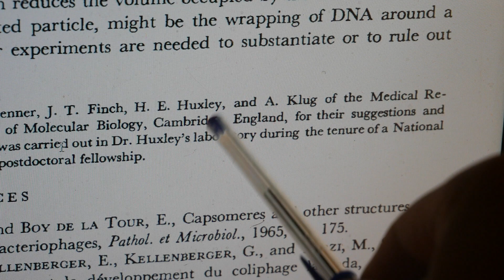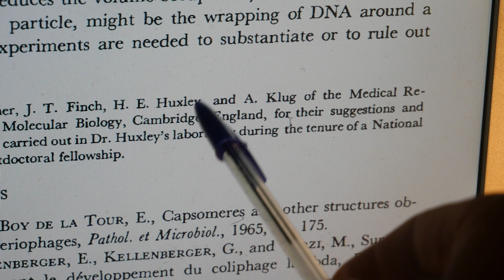Understanding Viruses 7 DNA binding proteins-Zinc Fingers and heavy weight 20th century scientists.